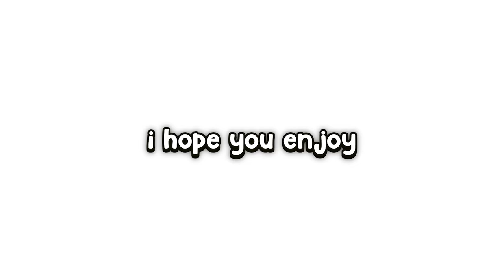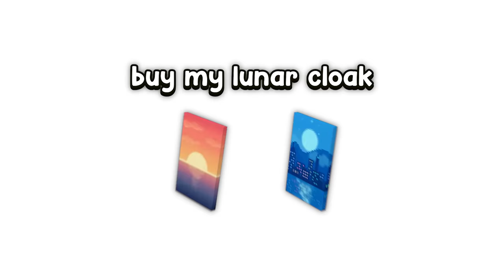I Learned How to do 10+ Block Clutch Extensions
I Learned How to do 10+ Block Extensions with drag clicking, enjoy!

I learned how to Moonwalk Bridge or moonwalking. I learned how to do one of the Fastest Bridging Method (God Bridge). Telly Bridge or telly bridging is faster than God Bridge. Andromeda Bridging Method is the fastest bridging method. Today, I practiced my block clutches / block extensions.